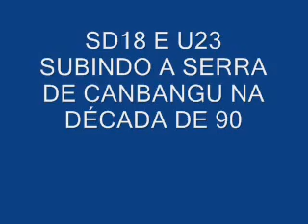RFFSA ANOS 90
SD18 E U23 SUBINDO A SERRA DE CABANGU